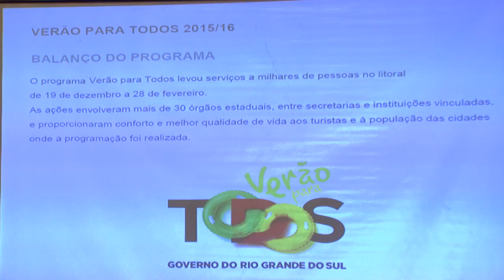Verão para Todos 2016/2017 começa a ser preparado pelo governo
O programa Verão para Todos 2016/2017, para atender a população com serviços públicos de qualidade no veraneio, será lançado dia 17 de dezembro.
O anúncio é do coordenador e o vice-governador do Estado, José Paulo Cairoli.
Hoje no Palácio Piratini o Verão para Todos 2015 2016, entre 19 de dezembro e 28 de fevereiro passados, foi avaliado.